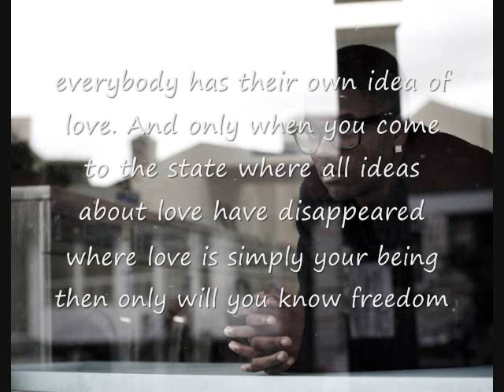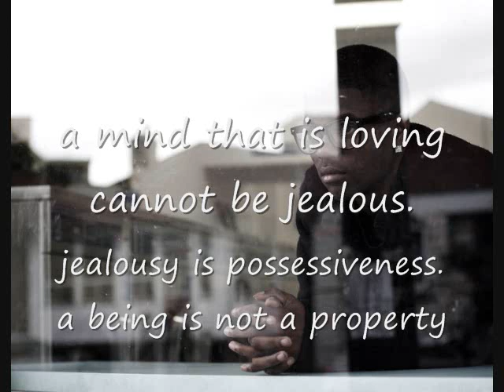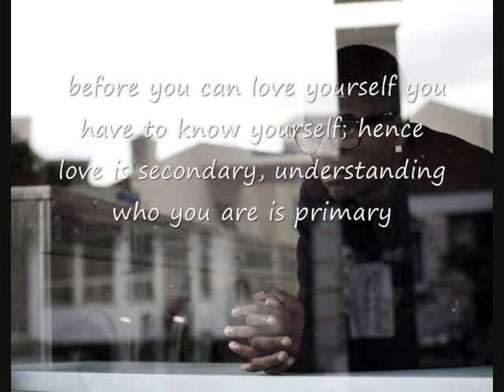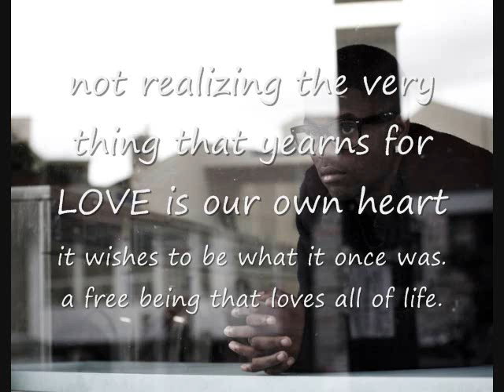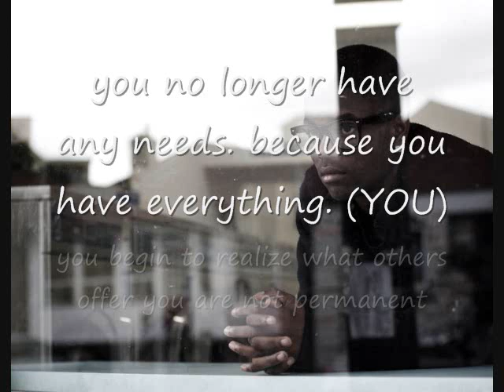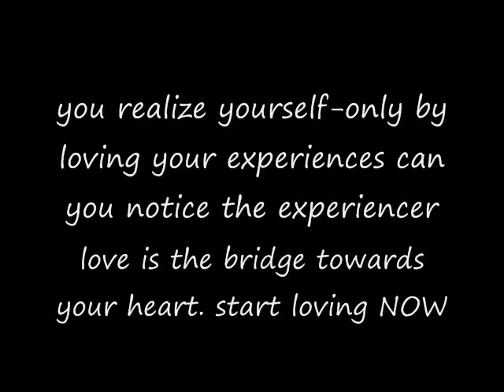Message From Masters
meditation love self love understanding koan. spirituality ascension 2011 god realised beings. life messages. happiness.